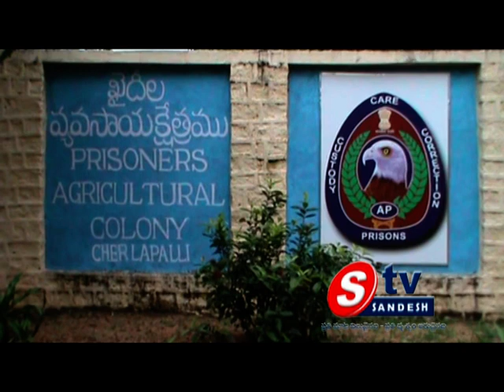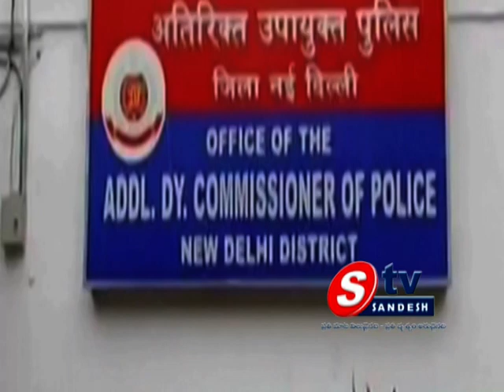22-12-13 AP View 01